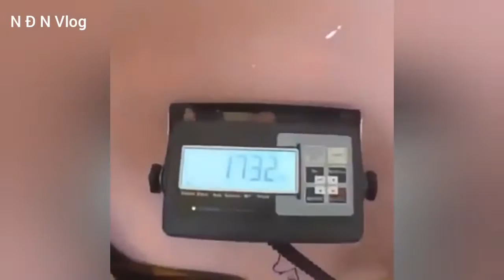Gigantic Dogs In the World You Won’t Believe are Actually Real